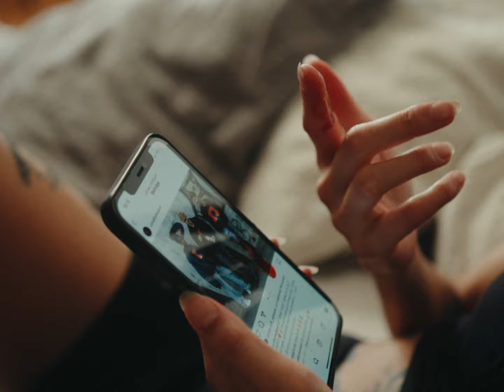USUALLY MODEST - Rude (Official Music Video)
Stream "Rude" now

Special thanks to Malena, Saphira, Piuds, Hally, Matthias, Sven, the guys over at FILMS FOR REEL, Beni and everyone else involved!

Lyrics

I stay by myself
No I don't really go out much
On the usual
(On the usual)
You been losing friends
And now you don't know who to trust
I'd said the feeling's mutual
(Said the feeling's mutual)
But nothing really matters
So why do you give a fuck?
Oh baby you're too beautiful
(Girl you're way too beautiful)
Ain't trynna hurt nobody's feelings
Whats the point of holding up
If you don't want them at your funeral
(You don't need em at your funeral)

Shit just feels like
You can't stand nobody
And nobody stands you (you)
Everybody copy
What anybody gon do (do)
In and out of body
I've been looking for the truth (truth)
Sorry so not sorry
Didn't mean to be rude, rude, rude

Sometimes I don't like people
And I know they don't like me
Only go out if I need to
Mom like "we need groceries"
Stuck on IG and Twitter
Blood on your index finger

Confident off some liquor
Still rather I order dinner
And this for all the times
I didn't say what I mean
Cause I was too afraid
That what I say gon be too mean
Spent 5 years painting a picture
Wonder if they ever see it
Not a witness of Jehova
But one day you gon believe it

And still it feels like

Nanana oh woah

I didn't mean to be rude
Oh
Uh Oh Uh
Uh Oh Uh
Ah Oh
No